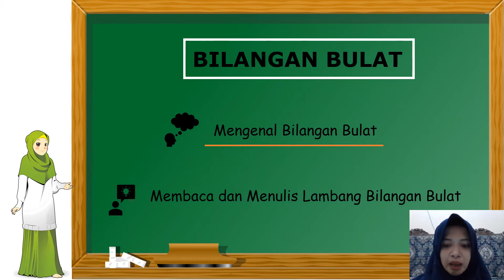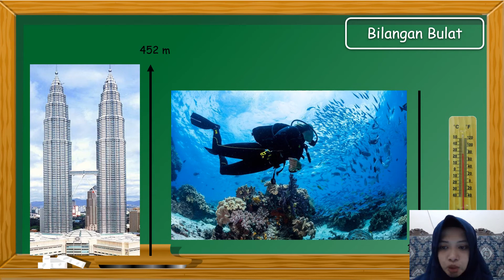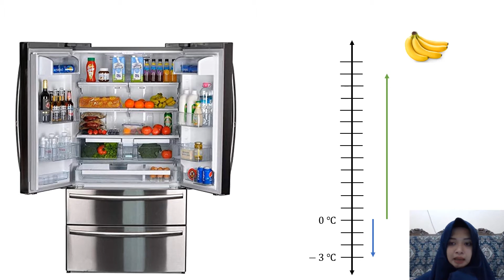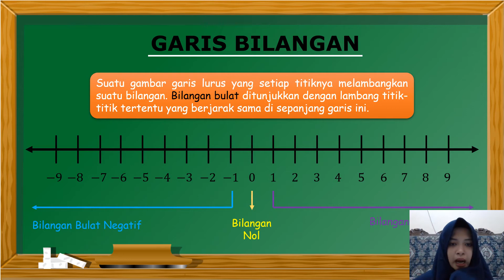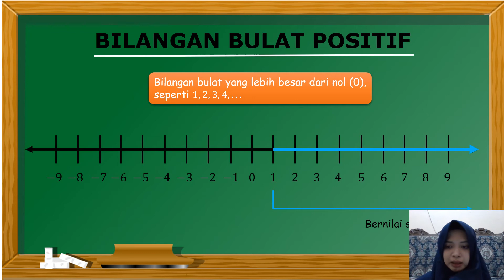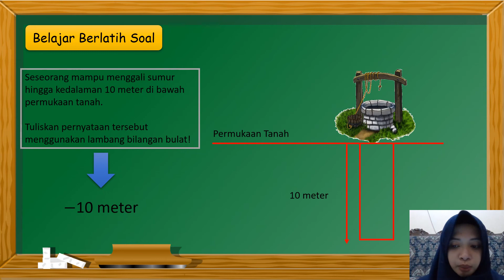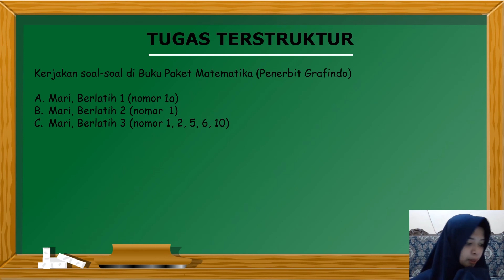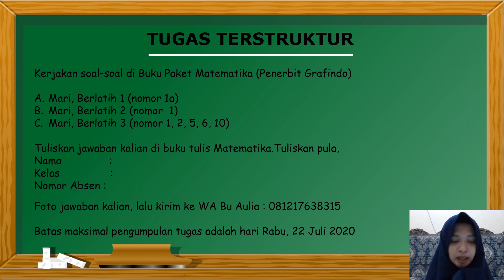MATEMATIKA KELAS 6 MENGENAL, MEMBACA, DAN MENULIS BILANGAN BULAT